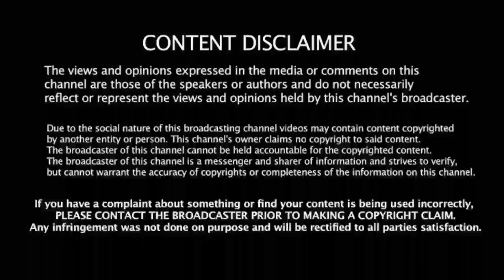IND vs SL 2nd T20: வெற்றி பெற்றும் இத்தனை மாற்றமா! தமிழனக்கு இடம்! பாண்டியா முடிவு சரியா!